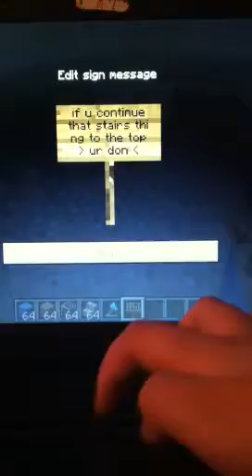Minecraft pc how to make a house part 2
I finish the house except the roof because u guys can just continue it till your get to the top